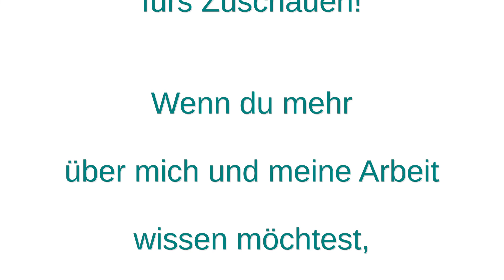Ich male ein Kritzelbild - abstrakt und intuitiv mit Tusche und Fineliner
Ich liebe es, einfach spontan draufloszukritzeln und ein Bild entstehen zu lassen! Es entstehen nicht nur tolle Bilder, sondern diese Art zu malen baut auch Stress ab und ich kann wunderbar zur Ruhe kommen. Probier es doch auch mal. Es macht wirklich Spaß und es kann wirklich jeder ;-)

- C Major Prelude von Bach

Ich freue mich über Kommentare, Fragen und Inspirationen!

Britta von Kunstwohl